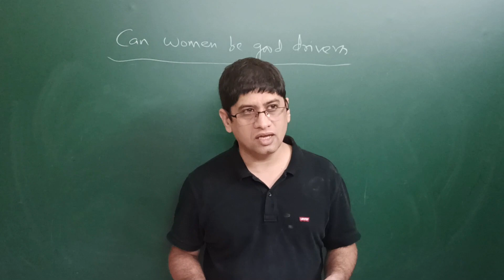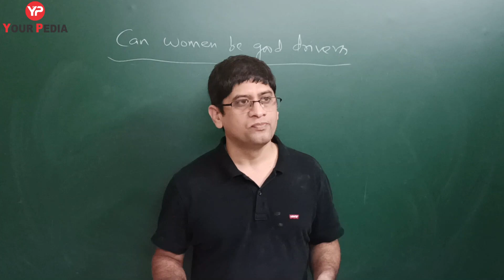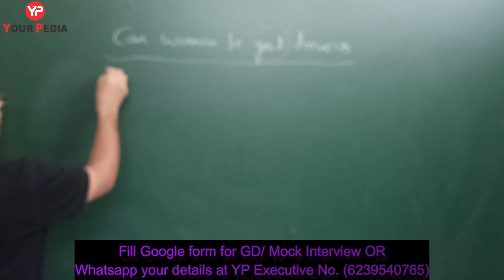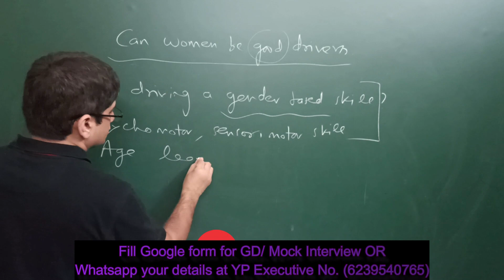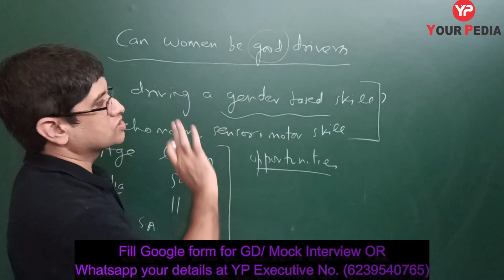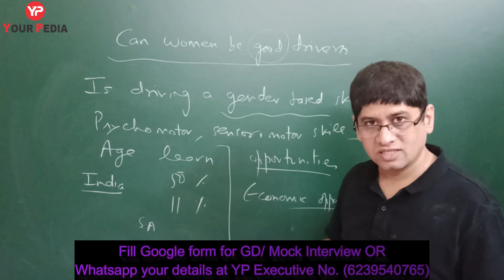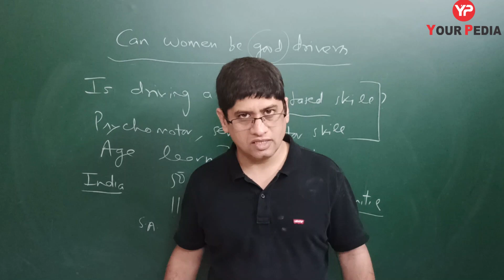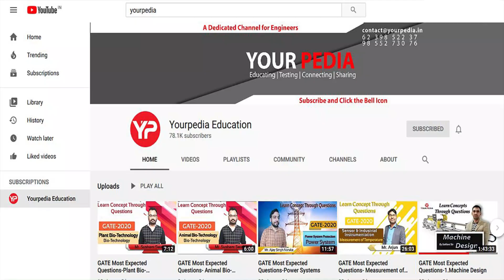Can Women be Good Drivers |Group Discussion for Placement PSU IIM | Dr Vijayender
Group Discussion is an important aspect of many jobs and management courses. Online GD is the recent development and YourPedia is the only institute providing this facility to the technocrats for preparation of GD. It is required for selection in PSU such as NTPC, BPCL, BHEL, college placements  etc. It is also an important part of selection for NITIE Bombay and IIMs. Students can avail the benefit of the online GD being conducted by YP ,mentors. Students having good internet connectivity can avail the benefit of online GD sitting at home.